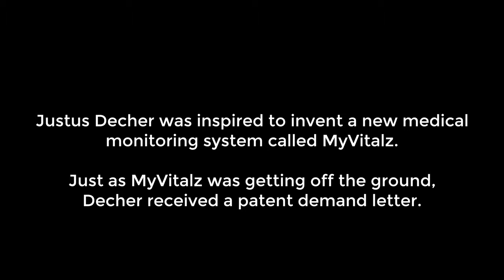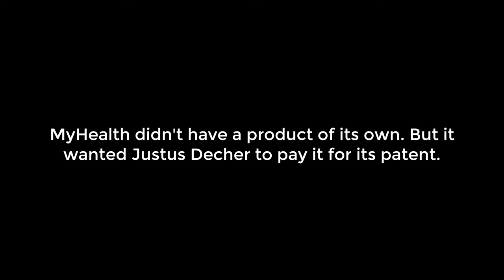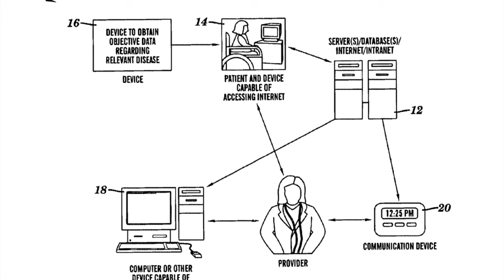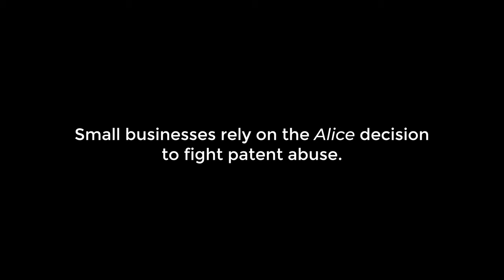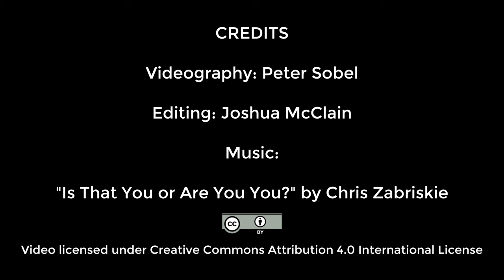Saved by Alice: Justus Decher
Small businesses rely on the Alice decision to fight patent abuse.

In 2016, Justus Decher's small but thriving company was named one of top finalists in a U.S. Department of Veterans Affairs’ competition to find new ideas and services in home telehealth, the practice of providing medical care remotely. Then he got a demand letter from My Health, Inc., claiming that the technology Justus built infringed on U.S. Patent No. 6,612,985.

That patent is exactly the sort of patent Alice was intended to stop: patents that are nothing more than a broad idea implemented using generic, well known technology.

Videography:        Peter Sobel
Editing:        Joshua McClain
Music: “Is That You or Are You You?” By Chris Zabriskie